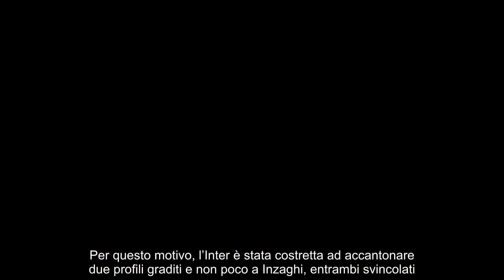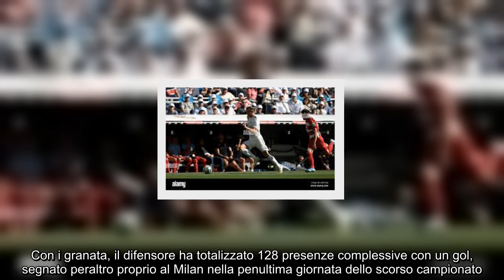Dall’Inter alla Liga spagnola, è ufficiale contratto biennale